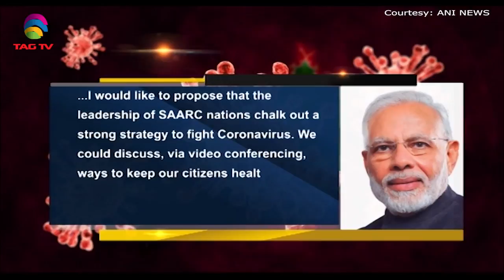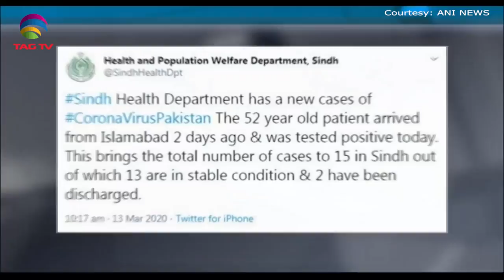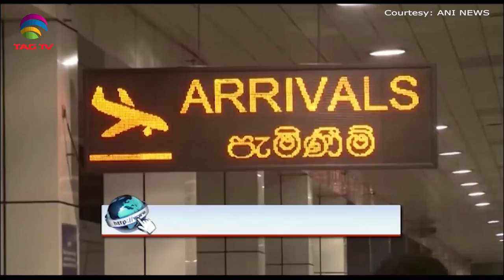South Asia Newsline News Bulletin March 13, 2020 - TAG TV Super Prime Time